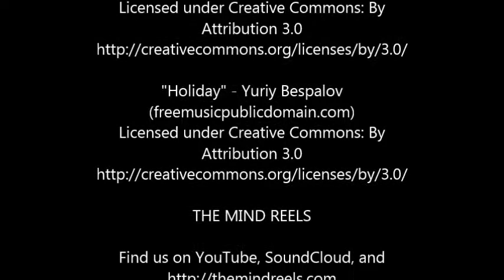Fan Expo 2019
The Mind Reels took on Fan Expo Canada''s 25th anniversary event, and what a time we had!